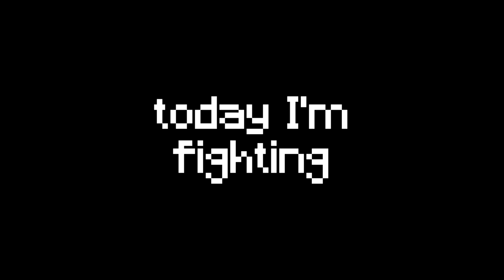I Fought IcyNutella On The Hive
I Fought IcyNutella On Hive Games And Having fun
time ENJOY!!

dont look stop being snoopy

 Minecraft PE/Bedrock Edition:
Explore infinite worlds and build everything from the simplest of homes to the grandest of castles.
Play in creative mode with unlimited resources or mine deep into the world in survival mode, crafting weapons and armor to fend off dangerous mobs.
EXPAND YOUR GAME: Marketplace. Create, explore and survive alone or with friends on mobile devices or Windows 10.
Get unique maps, skins, and texture packs from your favorite creators.
If you're more tech-inclined, you can modify data-driven behaviors in the game to create new resource packs.
Servers - Join free massive multiplayer servers and play with thousands of others!
Discover gigantic community-run worlds, compete in unique mini-games and socialize in lobbies full of new friends.